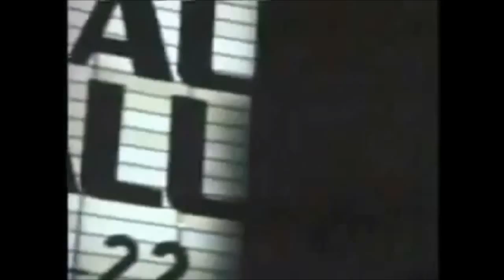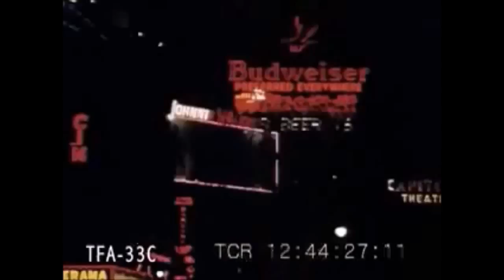Melwonder - Moody Girl (Fanmade Video)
melwonder is a solo singer/songwriter from Melbourne, Australia.

Melissa has been writing music ever since she taught herself four chords on a keyboard almost 13 years ago.

As a way of escaping her difficult upbringing, Melissa lived and survived through her music and now wants to connect with people through her honest voice and powerful songs.

Sounds like: a combination of Lana Del Rey/Lorde/BANKS